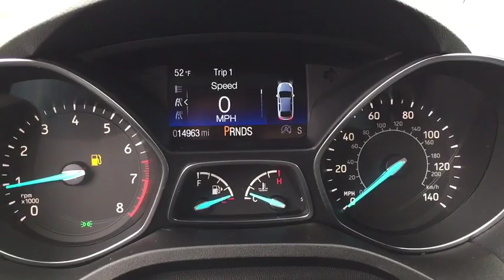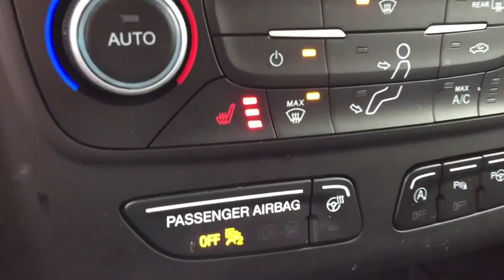2019 Ford Escape Staten Island, Jersey City, Bayonne, Woodbridge, Old Bridge, NY b83151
Magnetic Metallic Used 2019 Ford Escape available in Staten Island, New York at Dana Ford. Servicing the Jersey City, Bayonne, Woodbridge, Old Bridge, New York area.

Dana Ford
266 West Service Rd

Come see this certified 2019 Ford Escape Titanium. Its Automatic transmission and Intercooled Turbo Premium Unleaded I-4 2.0 L/122 engine will keep you going. This Ford Escape features the following options: Wheels: 19 Bright-Machined Aluminum -inc: luster nickel-painted spokes and pockets, Voice-Activated Touchscreen Navigation System -inc: pinch-to-zoom capability, SiriusXM Traffic and Travel Link (subscription required), SiriusXM Traffic and Travel Link (subscription required), SiriusXM audio and data services each require a subscription sold separately, or as a package, by Sirius XM Radio (subscription required) Inc, If you decide to continue service after your trial, the subscription plan you choose will automatically renew thereafter and you will be charged according to your chosen payment method at then-current rates, Fees and taxes apply, To cancel you must call SiriusXM at 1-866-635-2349, See SiriusXM Customer Agreement for complete terms All fees and programming subject to change, Sirius, XM and all related marks and logos are trademarks of Sirius XM Radio (subscription required) Inc, Voice Activated Dual Zone Front Automatic Air Conditioning, Variable Intermittent Wipers, Trunk/Hatch Auto-Latch, Trip Computer, Transmission: 6-Speed Automatic w/SelectShift, Transmission w/Oil Cooler, Tires: P235/45R19 A/S BSW -inc: mini spare, and Tailgate/Rear Door Lock Included w/Power Door Locks. Stop by and visit us at Dana Ford Lincoln, 266 West Service Rd, Staten Island, NY 10314.